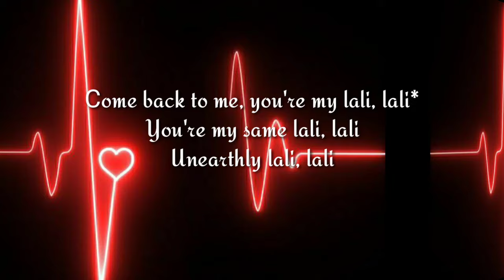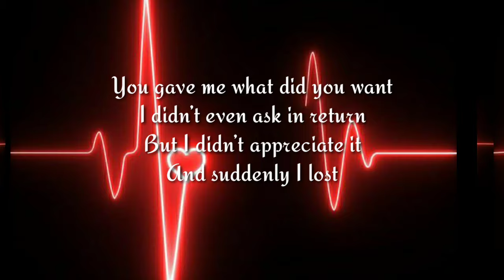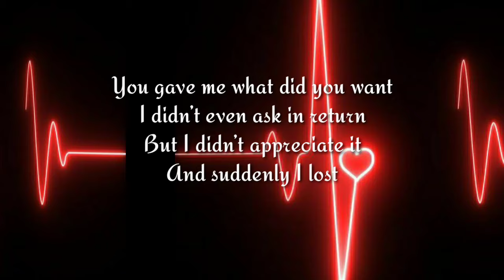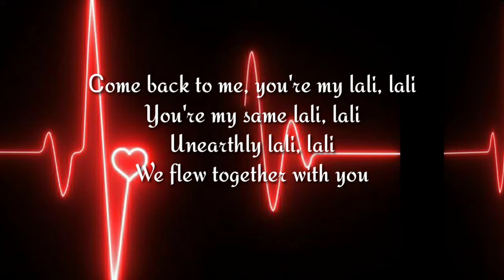JONY - Lali (Лали) (English Lyrics)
Song : Lali
Artist : JONY
Album : Lali WMG (on behalf of Atlantic Records Russia (Distribution))

JONY - Lali (Лали)
[Official music video]

JONY - Lali (Лали)
🎤Lyrics:

Сome back to me, you're my lali, lali*

You're my same lali, lali

Unearthly lali, lali

We flew together with you

We disappeared for days and nights

Unearthly lali, lali

You and I didn't know the obstacles

We are two sides of the same coin

Among the gray masses I wandered

And I was grayer than them

How did I allow this?

I was stayed without your strenght

You gave me what did you want

I didn’t even ask in return

But I didn’t appreciate it

And suddenly I lost

How did you come up and what did you say?

Arter all I'm sorry

You understand me, I'm at this hour

Near your house

Waiting for you again

Unearthly lali, lali

Unearthly lali, lali